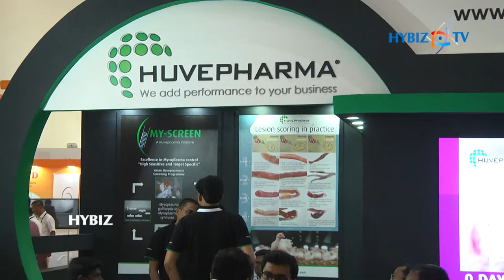Huvepharma | Poultry Exhibition 2017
Huvepharma Sea(Pune) Pvt. Ltd  at Poultry Exhibition 2017 in Hitex Hyderabad || Hybiz.TV